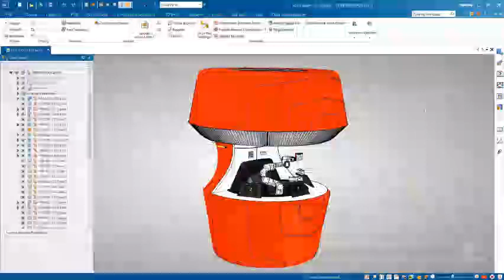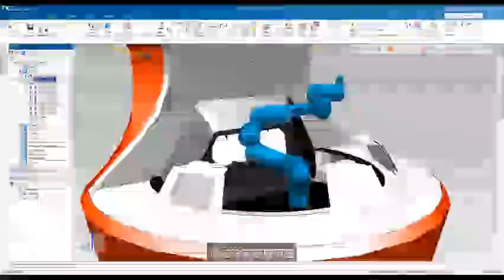Solid Edge 2023 搶先看（簡體字版本字幕）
中文發布會全國六場
11/18(五) 台南商務會館馥D廳 (台南市永康區中正北路347-1號)
11/23(三) 雲智匯3F會議室 (新竹市東區慈雲路118號)
11/24(四) 新幹線花園酒店國際廳 (台中市南屯區工業區十八路29號)
11/25(五) 高雄軟體園區A棟1F會議室 (高雄市前鎮區復興四路12號)
11/30(三) 經國方略R樓會議室 (桃園市蘆竹區經國路908號)
12/02(五) 集思北科大2樓西特廳 (台北市大安區忠孝東路三段1號)

中文發布會報名洽詢: 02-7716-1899